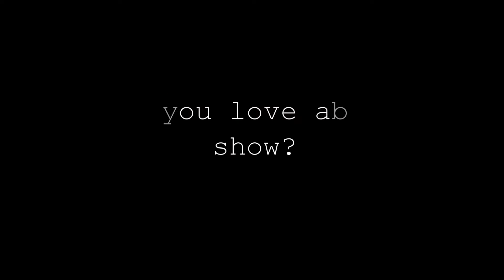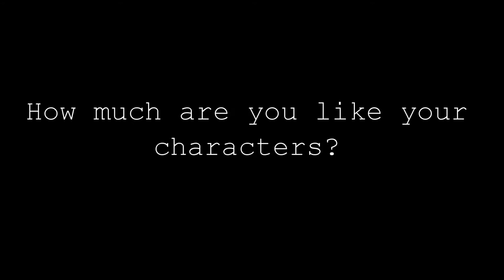Cast and Crew Interview #8: Kate Clark, Chelsea Beth, and Becky Musser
Interview with our beautiful J-Belles, the narrators of the musical as part of an ongoing series of interviews with the cast and crew of Stalking John Barrowman the Musical!